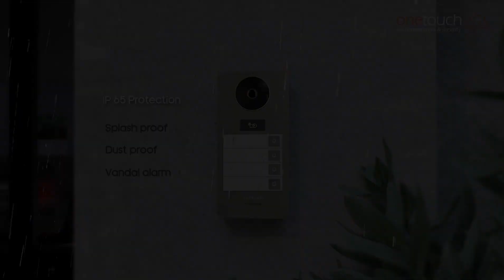𝟒 𝐁𝐮𝐭𝐭𝐨𝐧 𝐈𝐏 𝐕𝐢𝐝𝐞𝐨 𝐄𝐧𝐭𝐫𝐲 𝐒𝐭𝐚𝐭𝐢𝐨𝐧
𝟒 𝐁𝐮𝐭𝐭𝐨𝐧 𝐈𝐏 𝐕𝐢𝐝𝐞𝐨 𝐄𝐧𝐭𝐫𝐲 𝐒𝐭𝐚𝐭𝐢𝐨𝐧

Features:
2 Megapixel Camera
Wide Angle Camera Lens (137°)
RFID Card Access
Doorlock Integration
Visitor Snapshot
Visitor Snapshot/video
IP 65 Grade
Smart Phone Integration